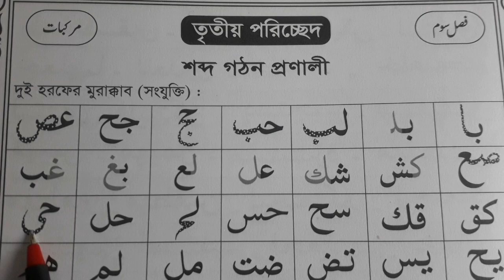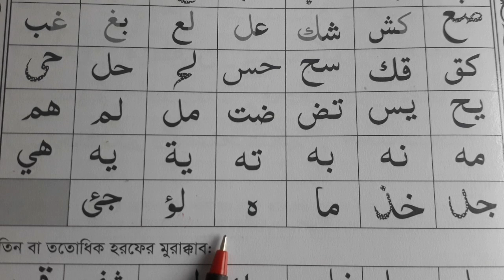কুরআন শিক্ষা সবার জন্য | পর্ব-১১ | শব্দ গঠন প্রণালী দুই হরফ এর সংযুক্ত হরফ | দুই হরফের মুরাক্কাব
নাদিয়াতুল প্রকাশনী দুটি বই পেতে এই নাম্বারে যোগাযোগ করুনঃ 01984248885 (WhatsApp, imo)

নাদিয়াতুল ক্বোরআন বড় কায়দা দাম ১০০ টাকা
নাদিয়াতুল ক্বোরআন ছোট কায়দা দাম ৫০ টাকা
করিয়া সার্ভিস হচ্ছে ৫০ টাকা
মোট ২০০ টাকা 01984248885 এই নাম্বারে বিকাশ করে আপনার ঠিকানা দিন,ইনশাআল্লাহ বই দুটি আপনার কাছে চলে যাবে

আমার সাথে কথা বলতে চাইলে যোগাযোগ করুনঃ

AMIR HOSSAIN